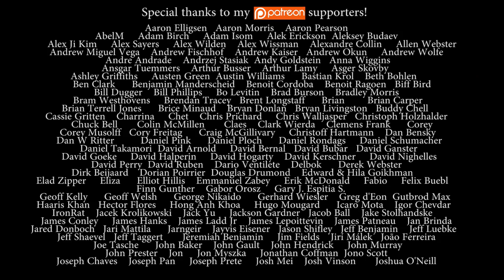Nick Sibicky Go Lecture #293 - Sandbagger Series #26